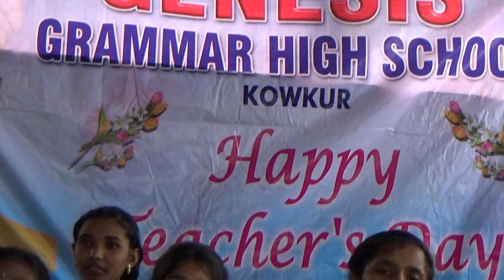Vandematharam song by Students || Teacher's Day Program || Genesis School 2017-18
- Albert Einstein

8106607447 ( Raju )